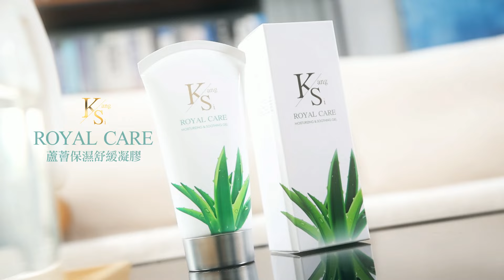【每日必看】"台獨分子"有等級之分? 蔡正元稱:蔡賴是頑固台獨首腦｜"懲獨"國台辦官網增專欄＋舉報系統 籲email抓耗子 20240808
00:00 "懲獨"國台辦官網增專欄＋舉報系統 籲email抓耗子
00:58 陸國台辦增"懲獨專欄"  副總統蕭美琴等人列在名單
01:54 國台辦設台獨分子舉報信箱陸學者：打擊行動更具體
04:19 國台辦搞"台獨封神榜?" 黃揚明建議換1招:綠營會跳腳
05:37 國台辦網站公布"台獨頑固份子"名單 這兩版面空白真相
07:21 "台獨分子"有等級之分? 蔡正元稱:蔡賴是頑固台獨首腦